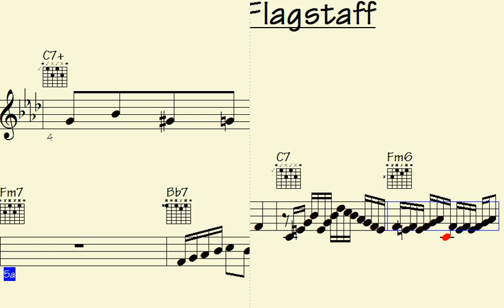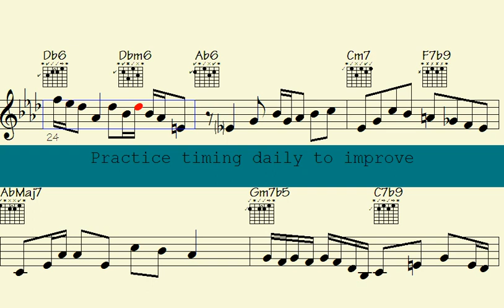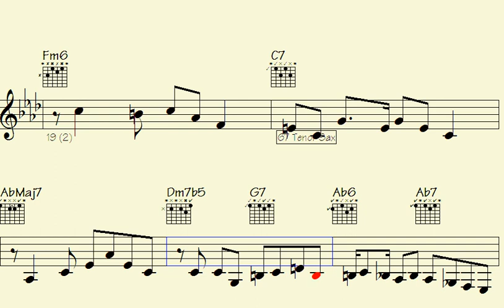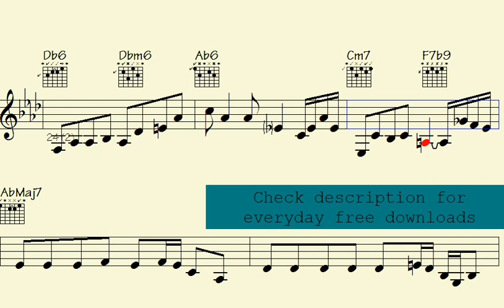➡Romantic Music Ornamentation 2023: Shred Accordion and Guitar Melodies with Beautifully Crafted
Thanks for supporting my data file hosting/maintenance, here's the link to check out all data of this song: Road to Flagstaff (music sheet notation - transposable solos/licks in midi file - video to play along...)

l2k 118-242